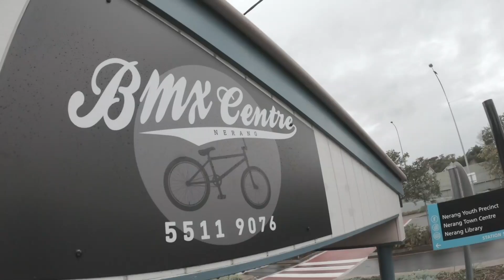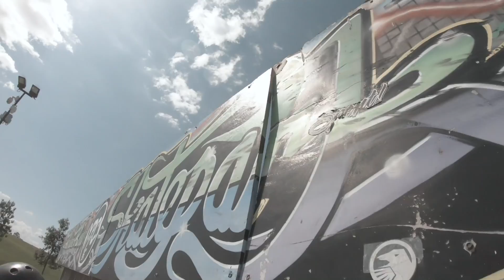LOGAN ACTUALLY CRASHES 3!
Ladies & Gentlemen.. It's happened again!
CAUTION THIS VIDEO CONTAINS HEAVY SLAM!..

As always guys, I hope you ENJOY!!

Featuring:
Chance Brejnakowski - @chancey
Pat Fallico - @patericof
Logan Martin - @loganmartinbmx
Jack Borthwick - @jackborthwickbmx
Shane Smith - @smithy4130
Aaran Selway - @aaranselway
BMX Centre - @bmxcentre